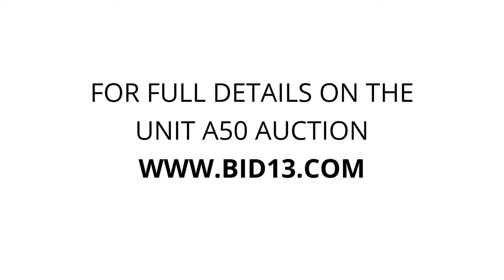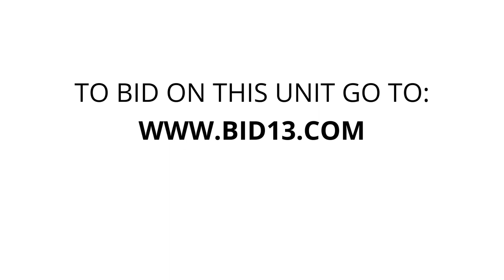Sexsmith Mini Storage & RV Ltd - Unit A50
toys, bikes, tools, Saws, Shop-Vac, furniture, totes